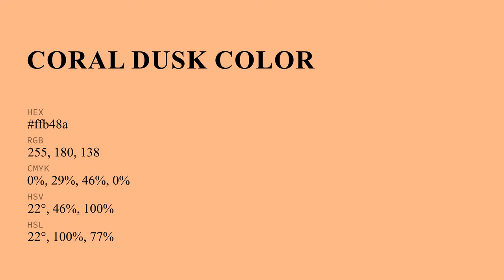Coral Dusk color ffb48a hex Cool Orange color ffb48a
What color is Coral Dusk ? ffb48a hex, Cool Orange color ffb48a

Hex ffb48a Color Code is also known as Coral Dusk color

Hex ffb48a Color code in RGB color code model is created after adding 100% red color, 70.59% green color and 54.12% blue color.
Hex ffb48a Color code in CMYK color (process color) code model is generated after subtraction of 0% cyan, 29% magenta, 46% yellow, 0% black.